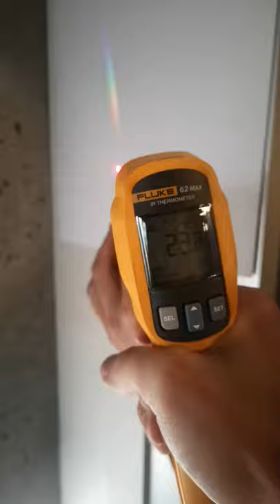Near Infra-red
Colour experiment  measuring the temperature change in degrees celcius between spectral hues, and beyond...